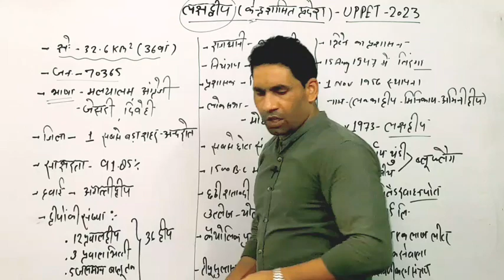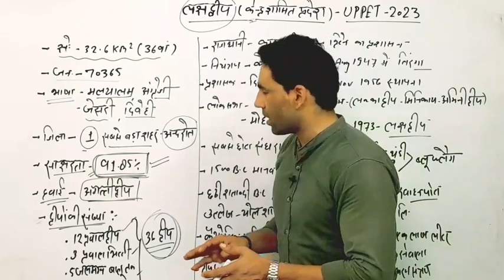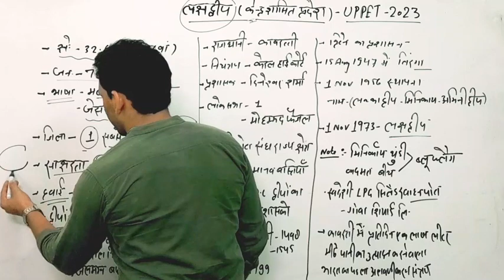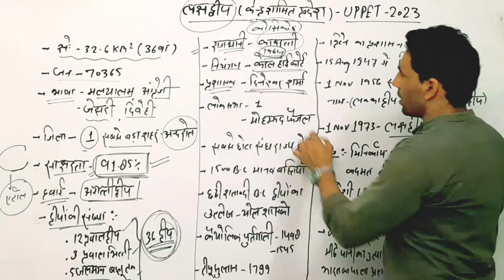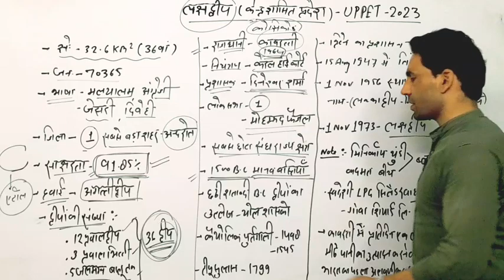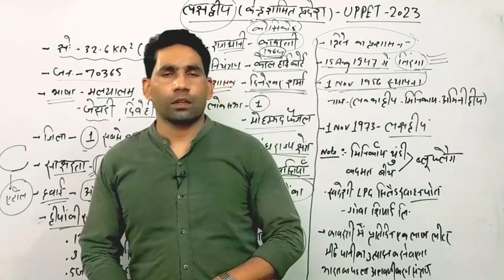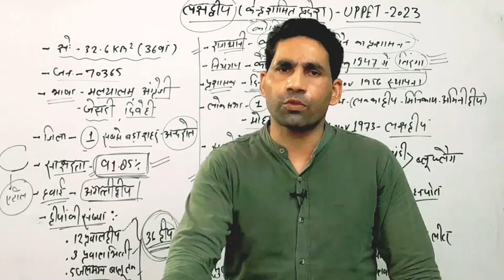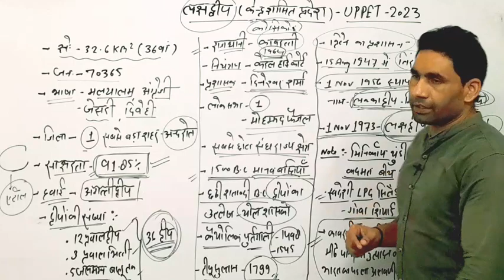UPSSSC PET 2023 | लक्षद्वीप, लक्षद्वीप का इतिहास |संपूर्ण विश्लेषण एक ही Class में